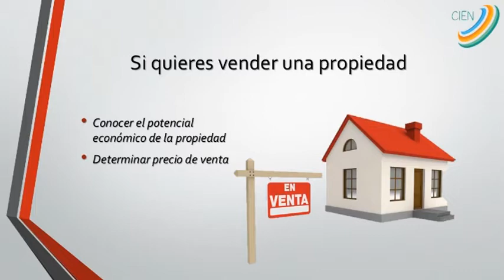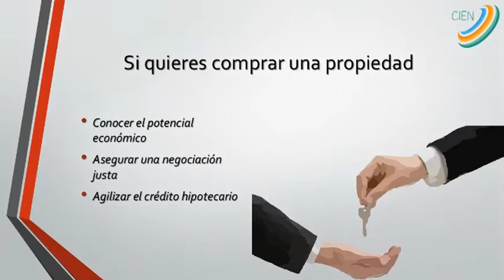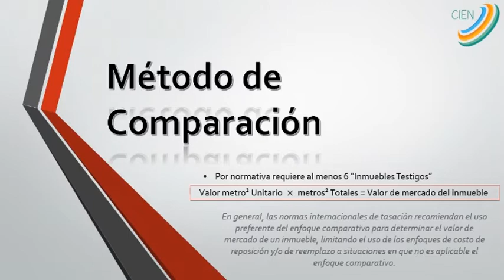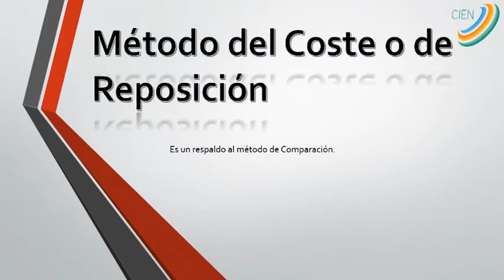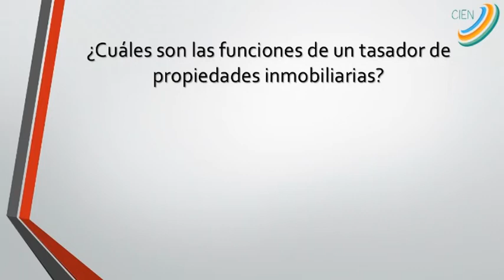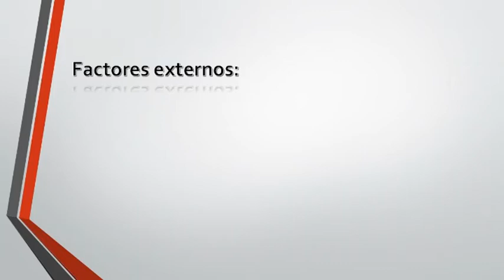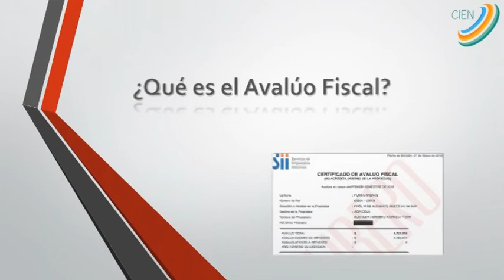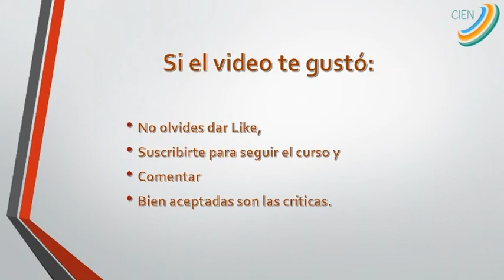02_Curso de Tasación Inmobiliaria: Tasador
Curso de tasación inmobiliaria y agrícola iniciado completamente desde la génesis, este curso es impartido principalmente en diplomados universitarios o en materias de algunas carreras como arquitectura.
Contenido del vídeo:
- ¿Para qué sirve la tasación?
-  ¿Qué métodos de tasación existen?
- El Tasador
- Factores a considerar
- Alternativas a la tasación
- ¿Qué es el avalúo fiscal?